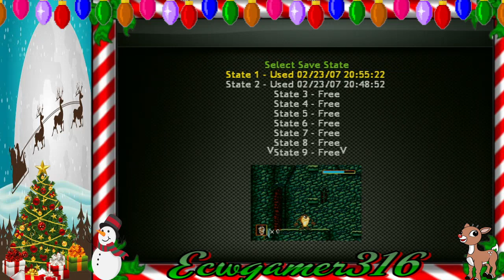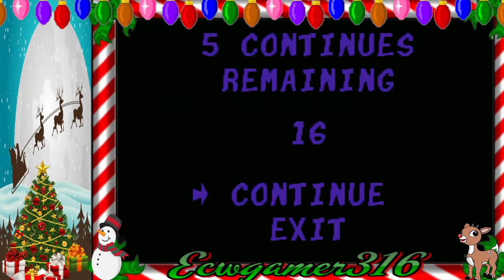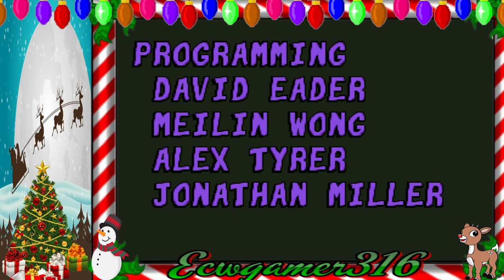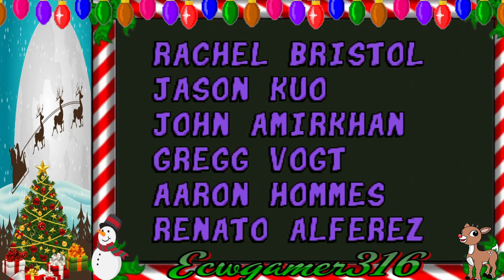Taz in escape from mars part 2